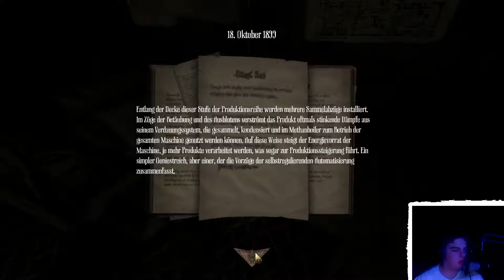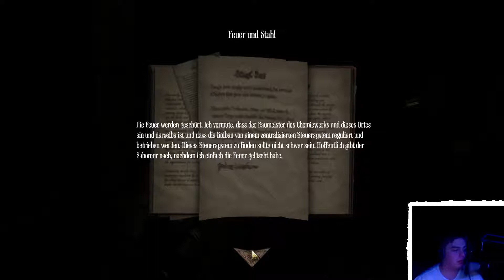AMNESIA A MACHINE FOR PIGS Livestream #3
├Action, Abenteuer, Indie
├The Chinese Room / Frictional Games

■ Kommentiert von Cerberos147